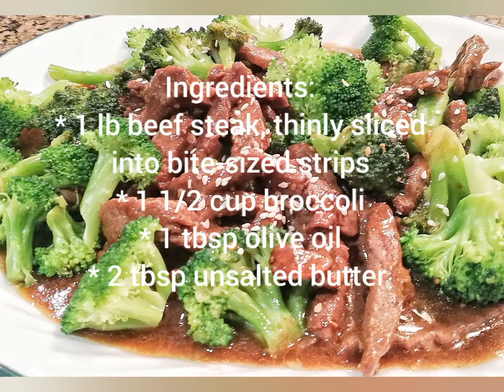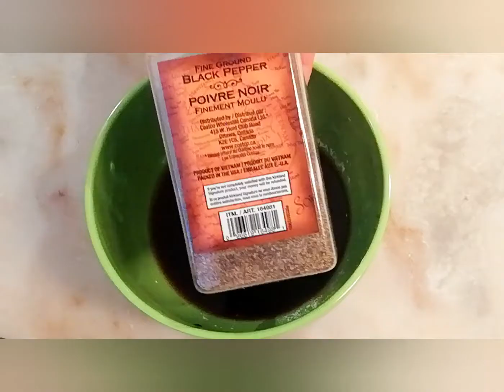Jho's Favorite Beef with Broccoli and Stir-fry Sauce Recipe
Beef is the culinary name for meat from cattle, particularly skeletal muscle. Humans have been eating beef since prehistoric times and beef is a source of protein and nutrients.
Broccoli has a reputation as a superfood. It is low in calories but contains a wealth of nutrients and antioxidants that support many aspects of human health and also rich in source of vitamins, and minerals.
All the ingredients I used can be found at regular store. Join me and let's start cooking. 😊

Ingredients:

* 1 lb beef steak, thinly sliced into bite-sized strips
* 1 1/2 cup broccoli
* 1 tbsp olive oil
* 2 tbsp unsalted butter

For the sauce:
* 1 tsp grated ginger
* 1 tbsp garlic, minced
* 1/2 cup water
* 3 tbsp soy sauce
* 2 tbsp sweet or oyster sauce
* 1 tbsp brown sugar
* 2 tsp cornstarch
* 1/4 tsp ground black pepper
* 2 tbsp sesame oil

Procedures:

1. For beef marinade. Cut the beef very thinly sliced into bite-sized strips, add 3-4 tbsp soy sauce and 1 tbsp cornstarch.
2. In a cooking pot, boil water on medium heat, blanche the broccoli, stir and boil for 5 minutes.
3. Prepare for the sauce. In a medium bowl, pour 1/2 cup water, 3 tbsp soy sauce, 2 tbsp sweet or oyster sauce, 1 tbsp brown sugar, 2 tsp cornstarch, 1/4 tsp ground black pepper and 2 tbsp sesame oil for flavor.
Whisk them together until the sugar dissolve and all the mixture combined.
Set aside.
4. Heat the pan and melt butter. Sauté 1 tsp grated ginger and 1 tbsp minced garlic to give strong flavor and aroma. Mix well until the garlic turns to light brown.
5. Add marinade thinly sliced beef and cook on medium heat, add 1 tbsp olive oil.
Stir and simmer until the beef is juicy and tender.
6. Cover and let it cook. Remove the cover and pour the sauce with care. When the sauce is getting thick, it's almost done.
Add blanched broccoli and mix them all together.
7. Turn off the heat and serve. 😋